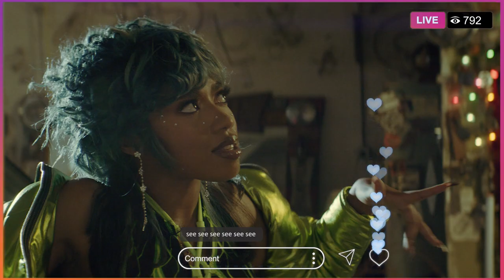Jean Deaux - Recipe! / OK! [OFFICIAL VIDEO]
WATCH THIS! DELUXE OUT NOW

"Recipe" prod. by ROMderful
"OK!" prod. by prodxvzn

CREDITS:
Directed by Filippo Savoia @5avoia
Co-directed by Jean Deaux @jeandeaux
Starring Jean Deaux @jeandeaux
Produced by: Filippo Savoia, Tiffany Clare, Destinee Easley
First AD: Elisa Fowler @itselisafowler

Edited by: Mario Andrew Fierro @marioandrewfierro
Director of Photography: Pierluigi Malavasi @malavasidp
Camera Operator/Steadicam Operator: Kiel Eulberg
First Assistant Camera: Elena Levchuk
Second Assistant Camera: Francesca Esposito
Still Photographer: Jordevity

Gaffer: Marlon O’Brien
Grip: Alfie Rodriguez
DIT: Dominique Pembleton

Creative Direction by: Jean Deaux & Filippo Savoia
Set Dresser: Alice Nicolini
Hair Stylist: Lo Marie
Make-Up Artist: Kwan Fuller
Stylists: Jinju Lee & Ann Marie Hoang

Associate Producer: Veronica Radaelli
Production Assistant: Shahsaan Malik
Assistant Editor: Alex Scarfe
Color: Nick Azzaro
VFX: Mengyao Zhang and Nick Azzaro

Models: Morgan Wms & Niles Porter
Police Officer: Travis Tendler